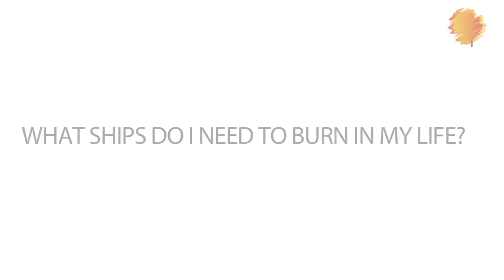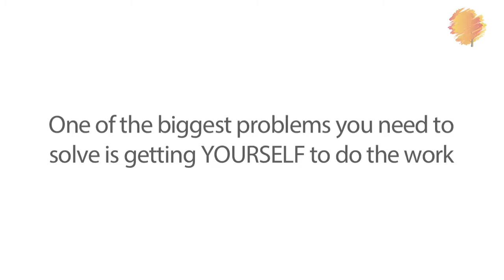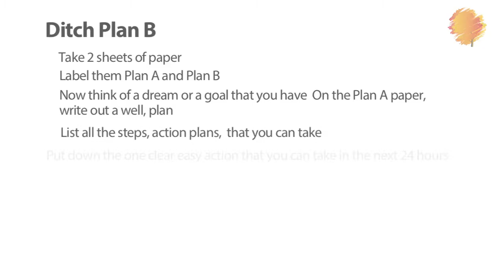Burn Your Ships | Sheila Ram Mohan | Real Life Hacks | Lumiere 24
Have you heard the story of Hernan Cortes and his 600 men who sailed to Veracruz, Mexico in 1519? They had a long, weary travel and the men were tired and wanted to turn back and go home.  But as soon as these guys landed on the shores of Mexico, Cortes gave a strange command. Burn your ships, he told his men…If we return home, we return in the ships of our enemies. This sent a clear message to his men: There is no turning back.
As legend has it, the men had no option but to fight to win…their retreat was cut off…and they pressed on to win the battle and conquer the Aztec empire.
And what does this bit of trivia have to do with today’s episode? Well , in this episode we talk about what it takes to light the fire under your own bottom and make success your only option.

Have you noticed that when we think of a goal we first think of all the reasons why it cannot happen? We have been trained to think of a Plan A and then the so called ‘Plan B’ that you’re ready to fall back onto if you don’t reach your goal.
If you do a  Cortes on this, you will be setting yourself up for success. By focusing your mind on one thing, and one thing only …you are left with no other option but to give it everything you have.
We all cling to something that acts as our safety net “just in case…” Our exit Strategy. Just in case we get too scared…just in case the heat becomes a little too much…We postpone action until we no longer feel fear.

We hide behind phrases like “ It doesn’t make sense”.  It would have “made sense” for Cortés to keep a ship or two if not his entire fleet. But Cortés was on a mission and he knew that the only way to keep himself or his men from quitting on the mission was to take that option off the table.

Retreat is easy when you have the option.

Think about this…let it sit in your head….Or like my favourite client says “ It’s doing something in my head”. The question we have to ask ourselves is this: What ships do I need to burn in my life?

Burning your ships doesn’t mean you can’t ever change course or decide that a current pursuit is not working. But, there is no turning back to old habits and ways. We wrestle with all kinds of different physical, mental, emotional, and spiritual battles. To allow great change in our lives, we must find the root of those struggles - our own ships that can be so tempting to sail back on - and burn them.

Brain Tattoo: You need a Commitment Strategy,
Not an exit strategy.
Write in to me…tell me which boats have you burned? You make a difference.